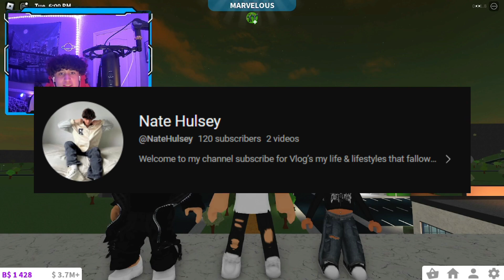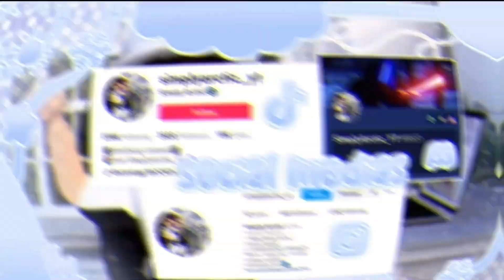15 Job Updates Bloxburg Players Want!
🎬┊hii my Arctic squad! ଘ(੭*ˊᵕˋ)੭* ੈ♡‧₊˚

15 job Updates all Bloxburg players want     (ROBLOX BLOXBURG)

🌷┊sub count: 1,702 Arctic Squad Member's!!
˚₊· ͟͟͞͞➳❥ have a great day, LYSM!!
╰┈➤Comment Chocolate Milk if you see this!